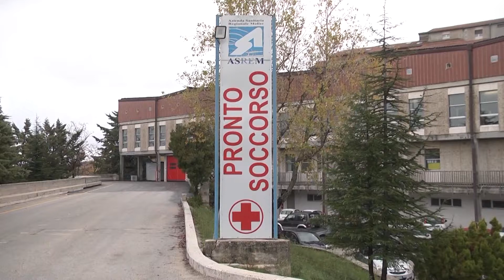DEFR 2021/23, dalla Triplice perplessità su metodo e merito...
Dalla Triplice sindacale forti perplessità sui contenuti del Documento di Economia e Finanza Regionale,  in fase di redazione,  e sul mancato coinvolgimento: “In Molise situazione drammatica" il grido d’allarme dei sindacati. In proposito le parole del segretario regionale Cgil Paolo De Socio…